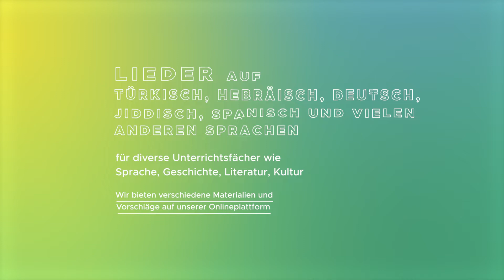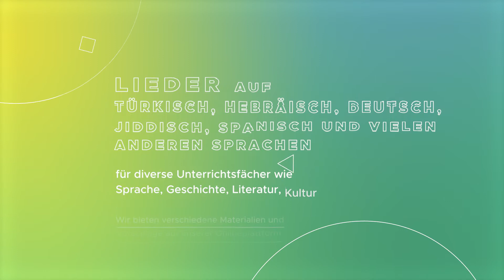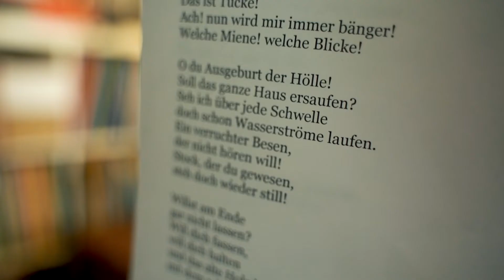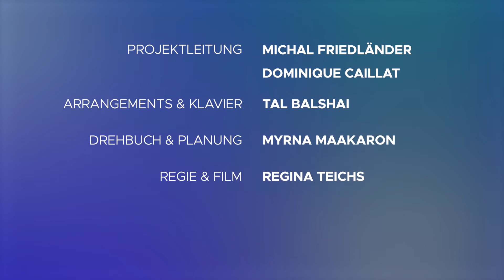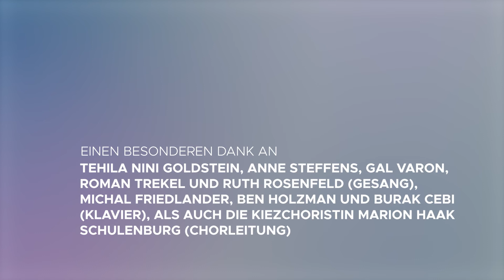Nachbartöne - Der Zauberlehrling - Balladenladen - J. W. von Goethe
Der "Balladenladen" startet Zusammenarbeit mit dem "Neuer Musikverein Berlin". Die Ballade "Der Zauberlehrling" mit Schulkindern im Alter von 8-12 geprobt und aufgenommen.